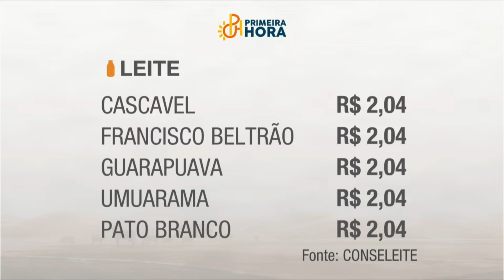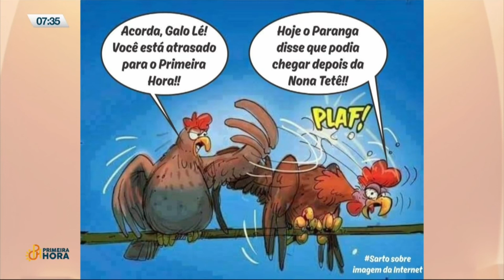04-04 Primeira Hora - Bloco 01